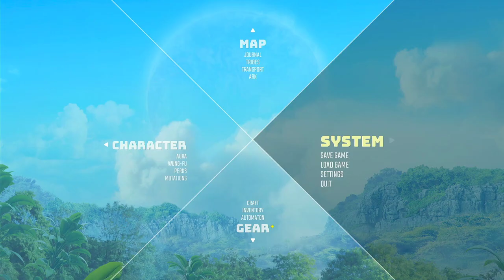So Many Choices So Little Time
Did a slew of side adventures offered a seat on the Ark to a voodoo lady who refused it so the quest continues to fill the Ark and slay the final Worldeater.